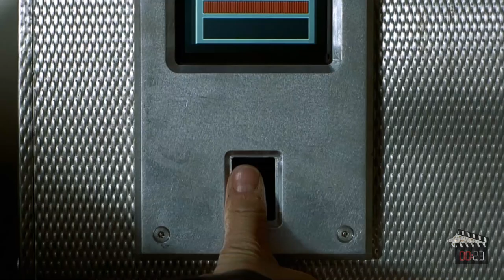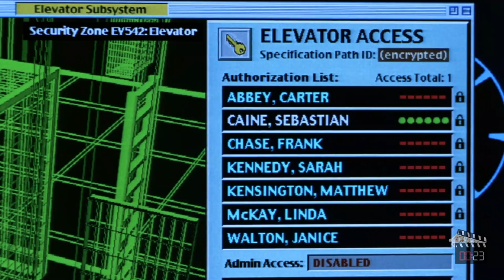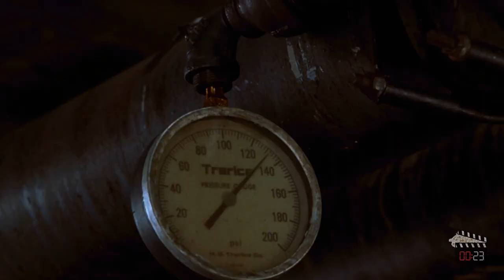A Scientist Becomes Invisible In An Experiment That Goes Violently Wrong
Watch as a scientist becomes invisible in an experiment that goes violently wrong. This thrilling video will keep you on the edge of your seat!

Movie: The Hollow man  (2000)